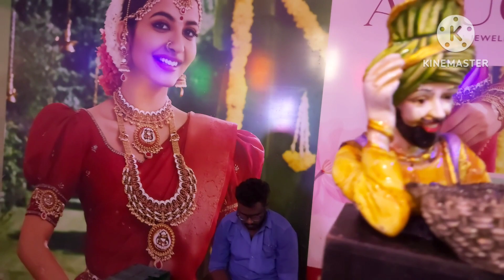Beeda/ பீடா stall